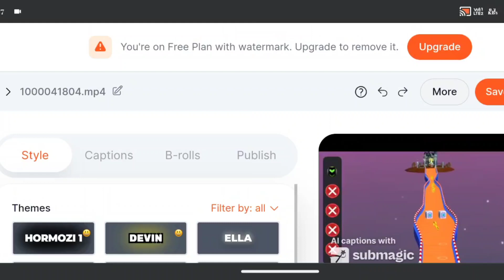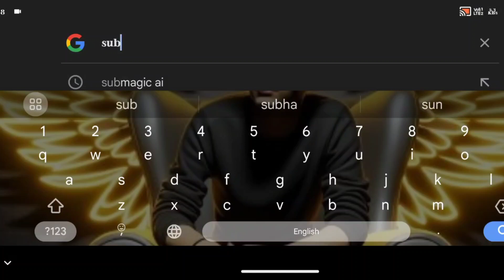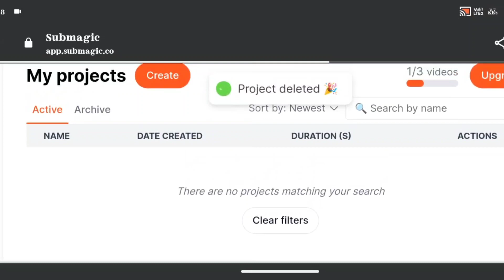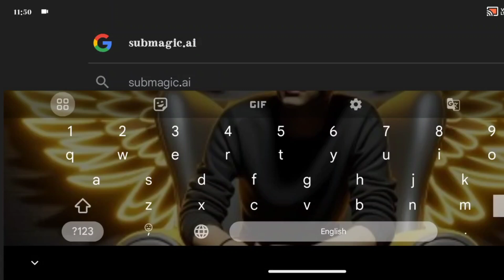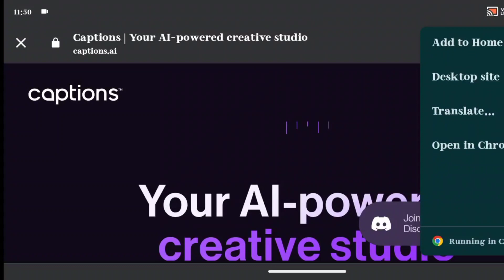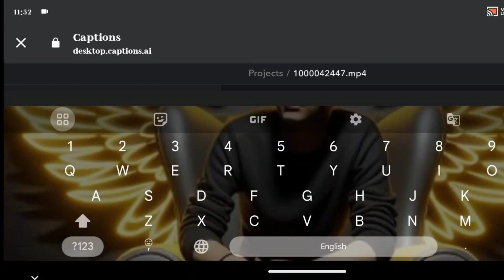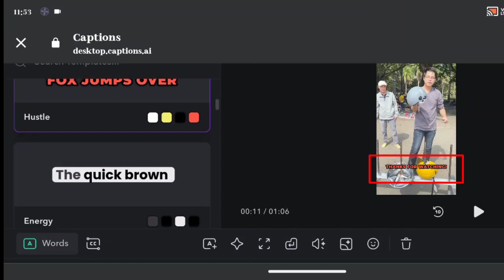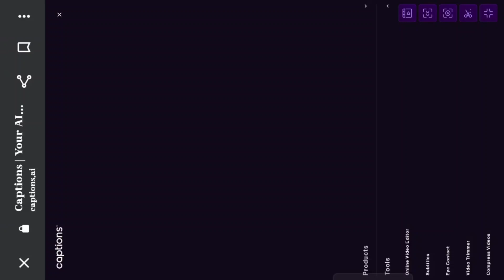How to Add Auto Subtitles in Youtube Video Best Auto Captions/Subtitles Generator | Auto Caption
How to Add Auto Subtitles in Youtube Video🔥 | Any Language | Free -No 3rd Party Tool
📲 Best Hindi Auto Caption Generator In 2024 (Clipchamp)
📲 Best Hindi Auto Caption Generator In 2024 (Full Process)

📲 Best Auto Captions/Subtitles Generator | Auto Caption Generator For Videos

If you are wondering how to add auto subtitles to your youtube videos, free of cost, without 3rd party tools, then this is the video you are looking for. Did you know that you could add a subtitle of any language, for free, without any 3rd party tools in less than 1 minute. Most people don’t know that you can do this automatically by using features of YouTube studio itself. You don’t need any external tools for this.

In this video I have demonstrated the process in great detail. You could add Indian languages like Hindi, Bengali, Marathi, Gujrati etc as well as languages like Spanish, German etc. It takes only a few click and the subtitles get auto added to your YouTube videos. At the time of making this video I searched on the internet and did not find anyone else showing this method online.